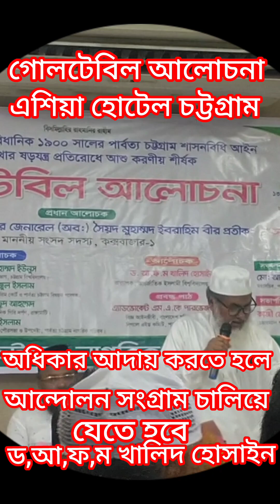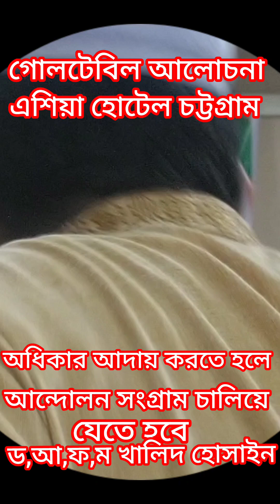অধিকার আদায় করতে হলে আন্দোলন, সংগ্রাম চালিয়ে যেতে হবে।।